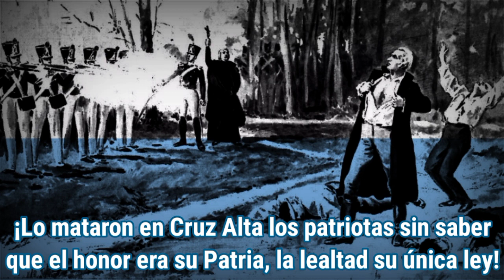Chacarera del Virrey || Canción de Memoria Hispánica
Interpretes:Los Runa
Disco:Juventud Folklórica Cosquin 1964